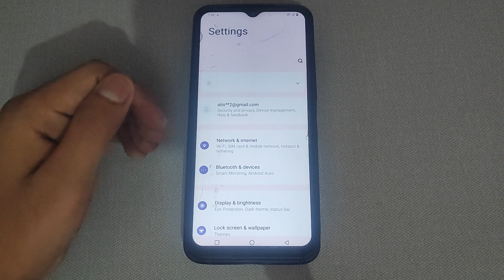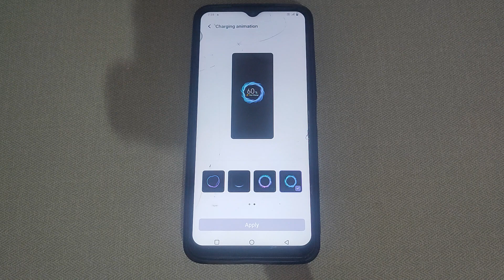How to change Charging animation in Vivo Y02T, charging animation not working in vivo